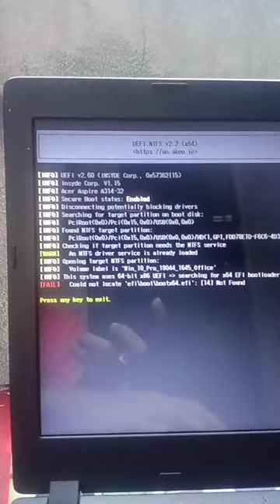[FAIL] could not locate ',efi\boot\bootx64.efi'